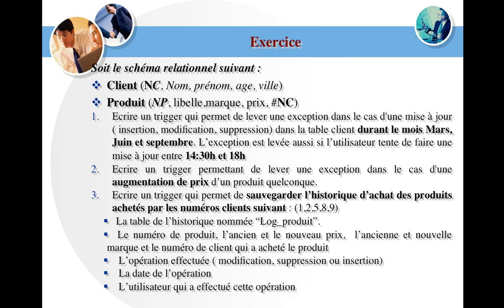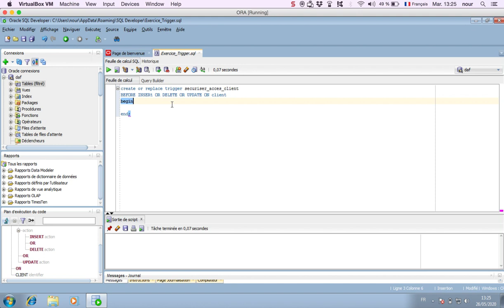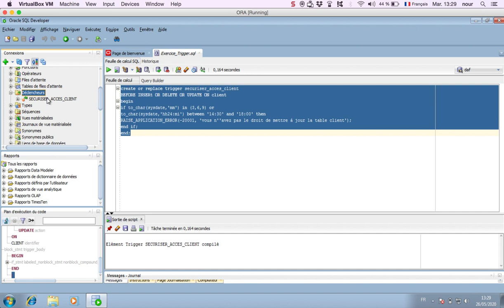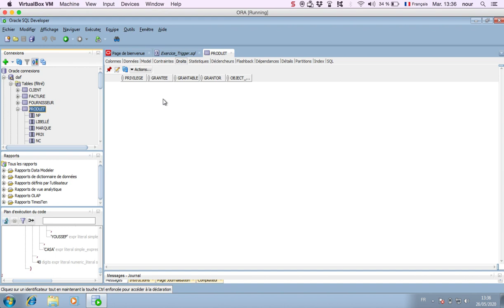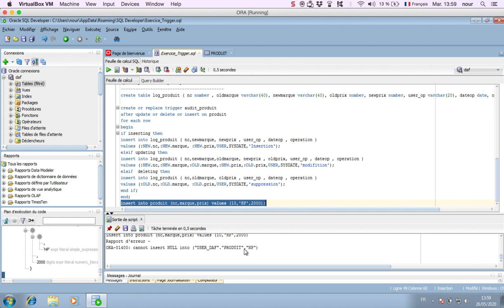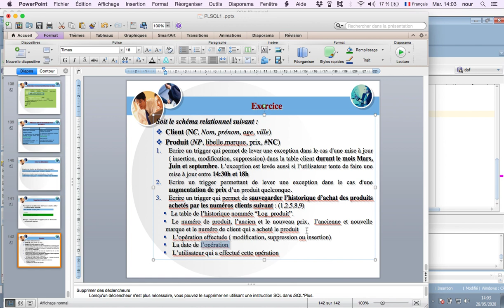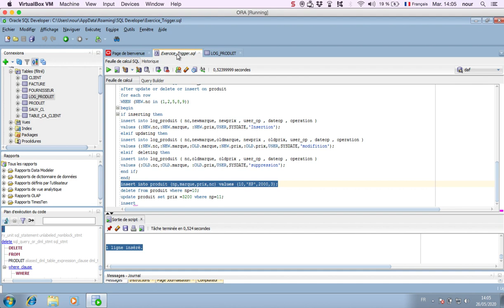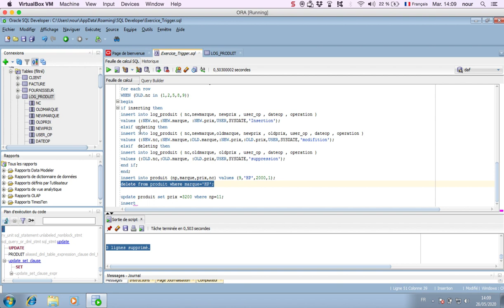Langage PLSQL: Exercice ( Triggers)